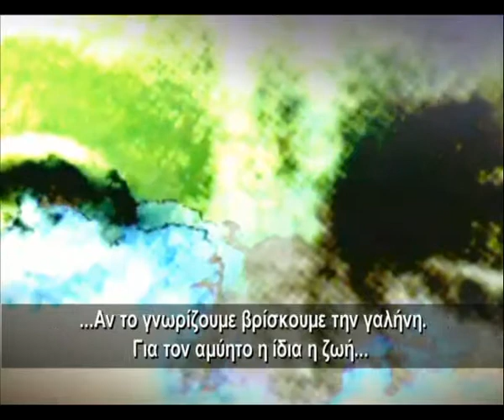TERRA0809 PART 05